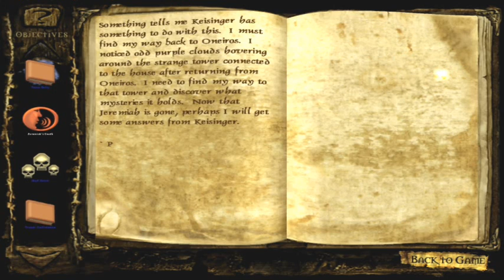Let's Play Clive Barker's Undying - S12 P1 - Drunk Monsters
The screen affect is le horrible